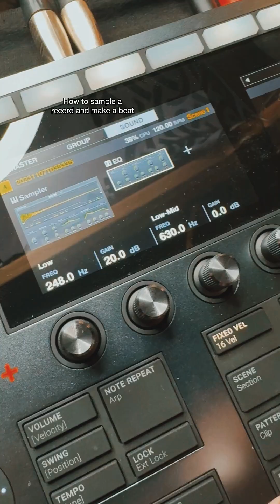Full Beat! - How to Sample a Record & Make a Beat Ep. 112 - Japanese 45 Edition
Step into the studio for Episode 112 of ‘How to Sample a Record and Make a Beat’ where we dive into the art of sampling with a twist of international flavor. Watch as we unearth the sonic gems of a Japanese 45 record and transform it into a full-fledged beat. From selecting the perfect cut to laying down the groove, you’re in for a treat. This episode isn’t just a tutorial, it’s a journey through soundscapes shaped by our live audience’s input. Hit play and let’s create something incredible together.